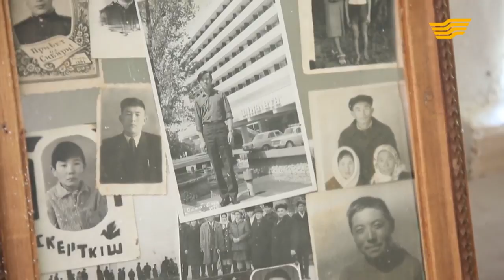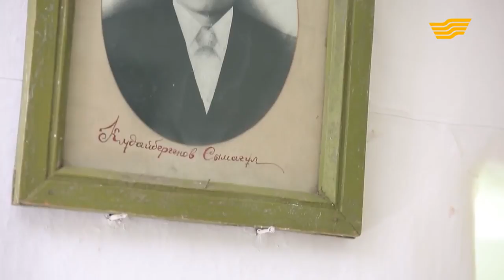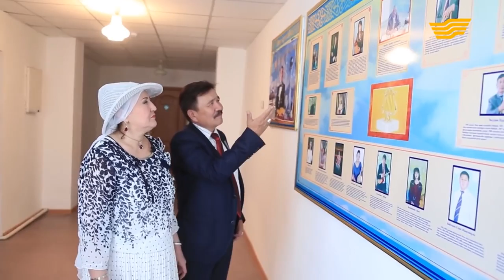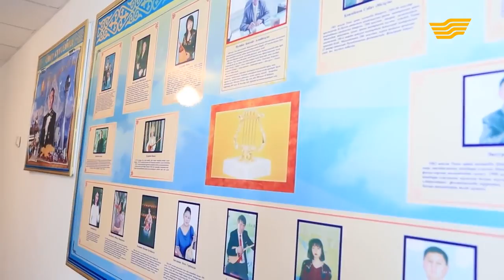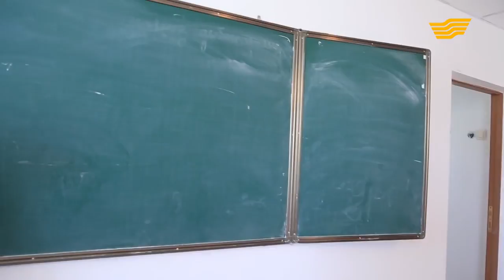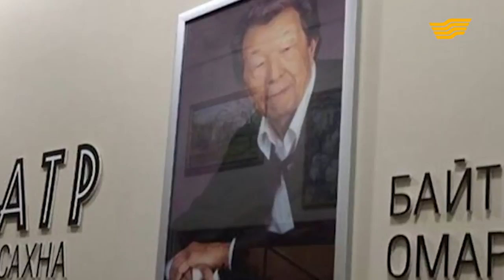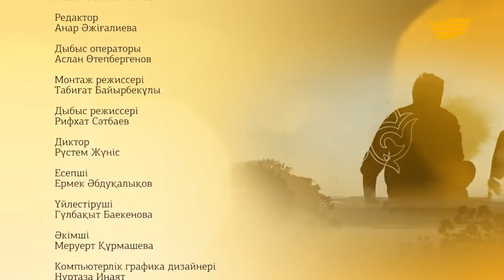«Алтын бесік». Әншілер дуэті, ҚР Еңбек сіңірген әртістері Құдайбергеновтер отбасы